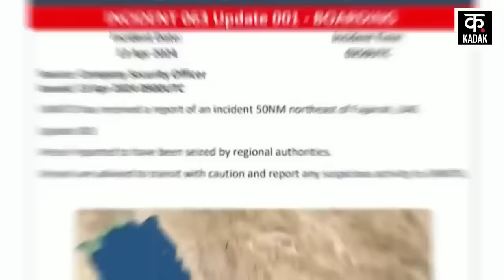Israel Hamas War | हूतियों का अमेरिका को झटका ! मिसाइल से उड़ाई ये खास जगह | News18